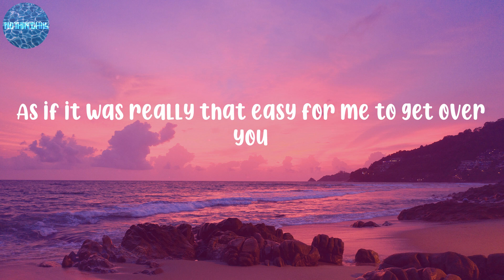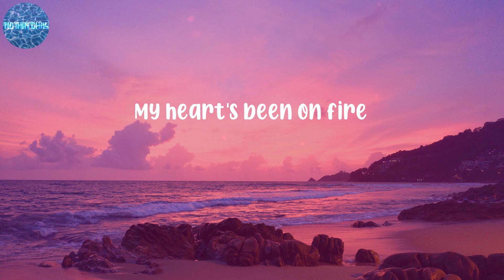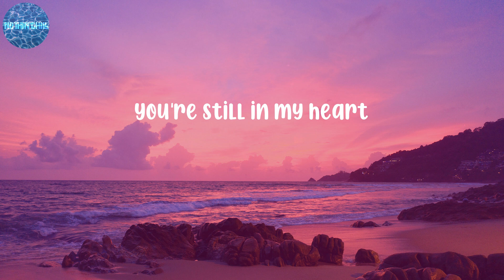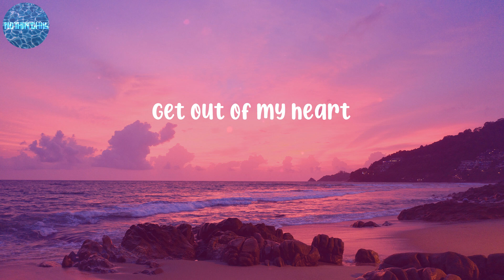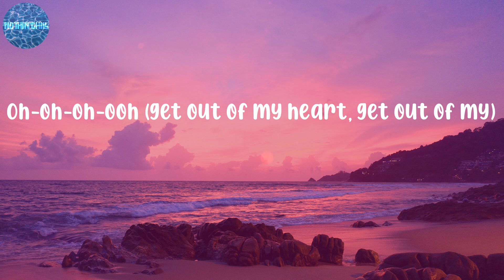Rosa Linn - SNAP (Lyrics)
LYRICS:
Oh-oh-oh-ooh
'Cause I might snap
Oh-oh-oh-ooh
Oh-oh-oh-ooh (snap)
Oh-oh-oh-ooh (snap)
Get out of my heart
Oh-oh-oh-ooh